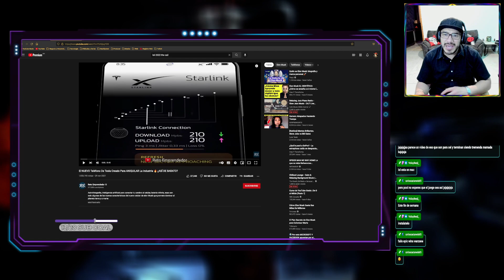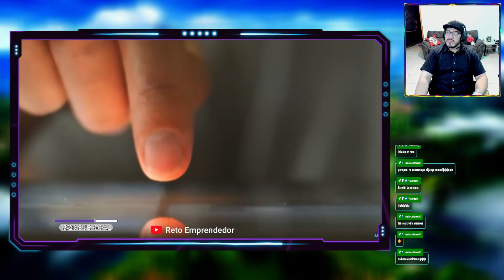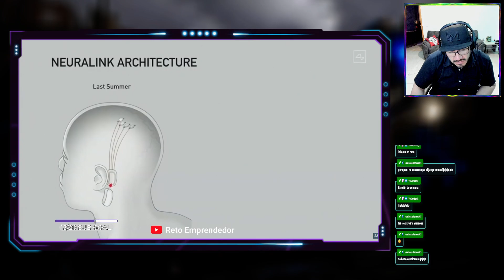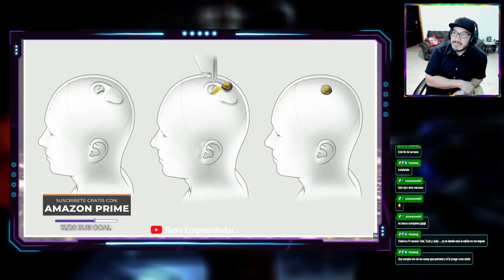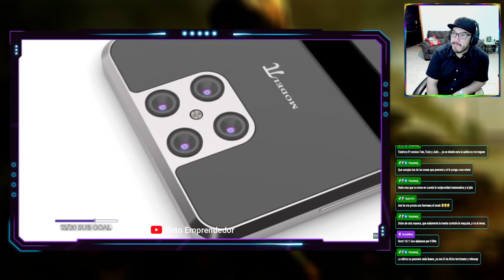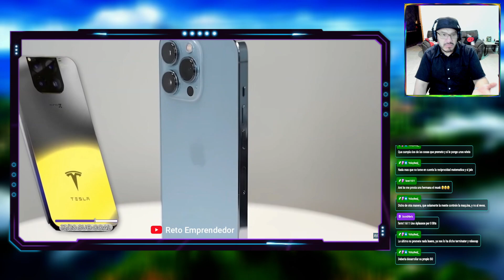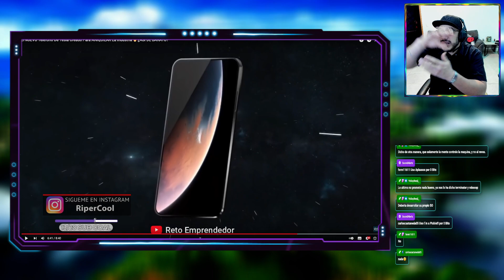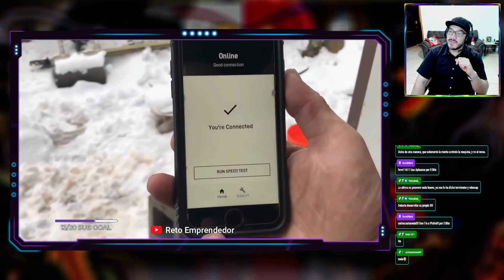📲EL NUEVO TELEFONO DE TESLA y STARLINK📲